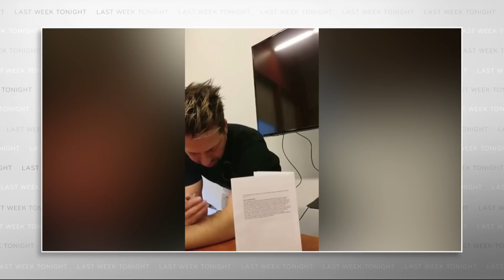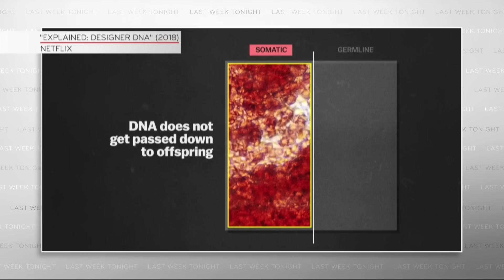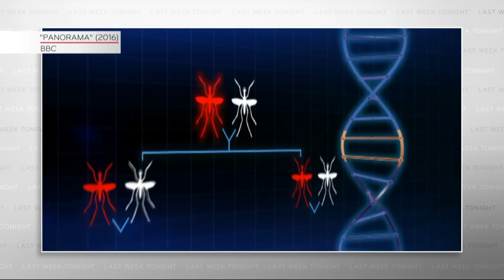Gene Editing: Last Week Tonight with John Oliver (HBO)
Scientists are developing new ways to alter the genetic code of living organisms. John Oliver explores the risks, rewards, and wolf-related hazards of gene editing.